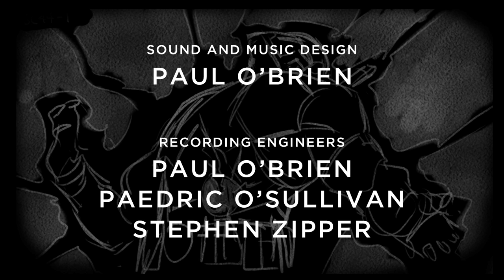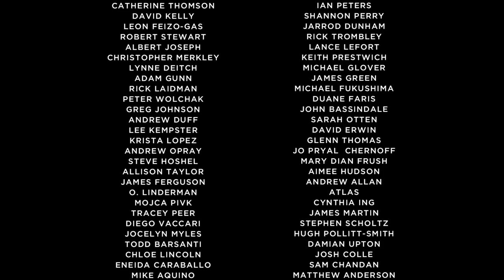Captain Canuck - 'Fool's Gold' Webisode 5 - Throwdown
The Epic Conclusion of 'Fool's Gold'!